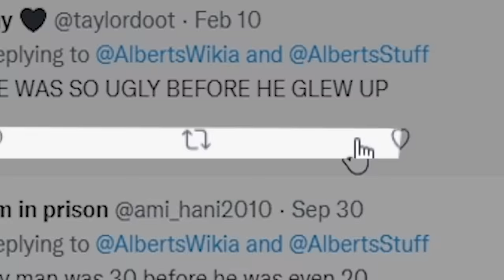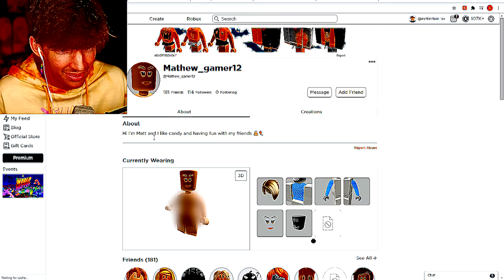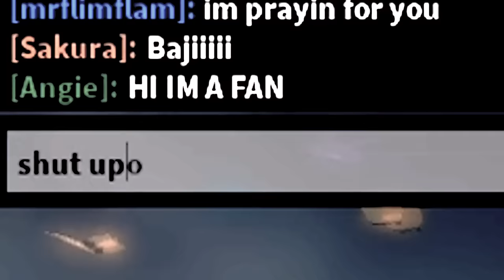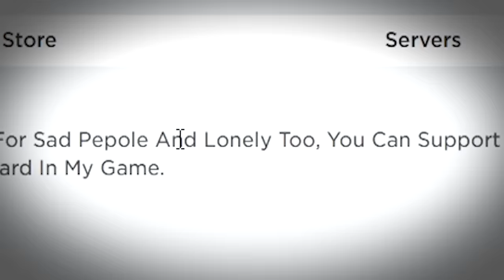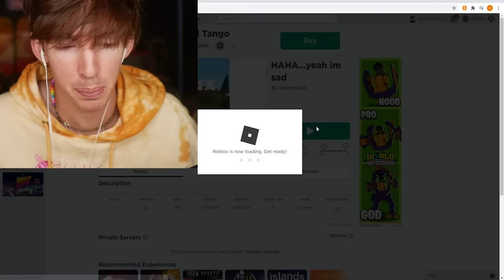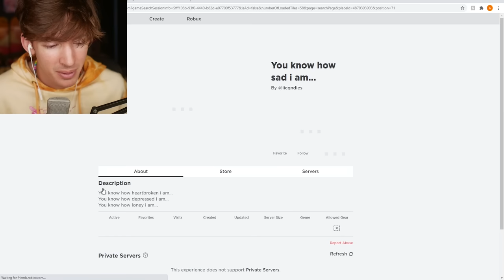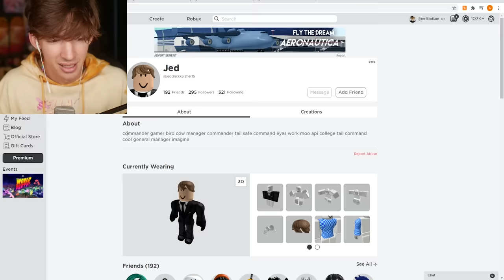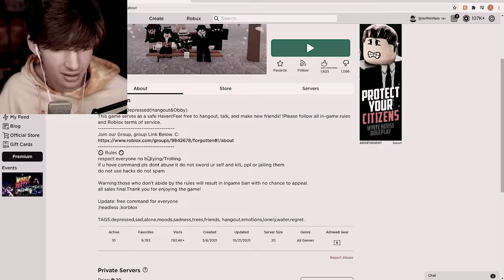ROBLOX EMO GAMES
Today I play emo and sad Roblox games ... it is soooooo story telling